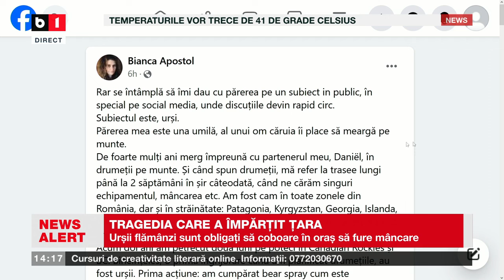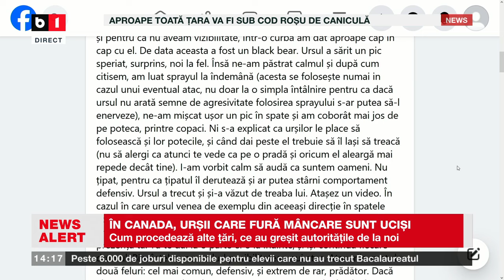TALK B1 ORA 14 00 CU IRINA PETRARU. ELICOPTER BLACK HAWK, FOLOSIT ÎN PREMIERĂ. COD ROȘU DE CANICULĂ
URȘII SUNT SPECIE PROTEJATĂ, DAR SUNT LĂSAȚI DE IZBELIȘTE ÎN PĂDURE. INCENDIU DE 7 ZILE ÎNTR-O PĂDURE ÎN MEHEDINȚI.